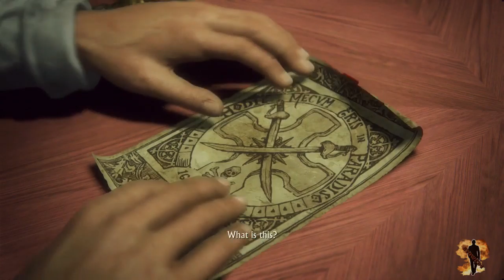Uncharted 4 Part 8 - RAFE VS SULLY!!!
Another Video for Uncharted 4 hope you guys are enjoying this series.